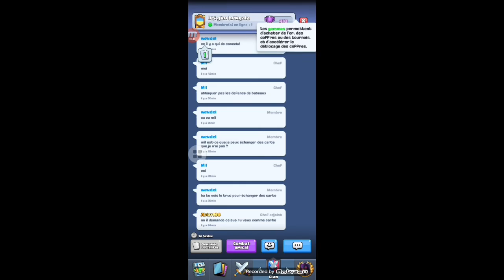on monte Bull rank 23